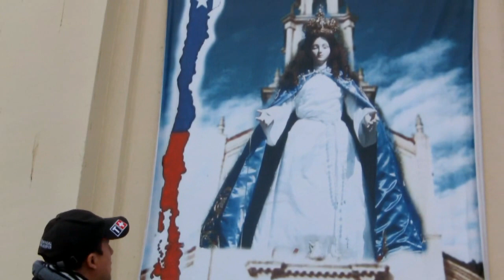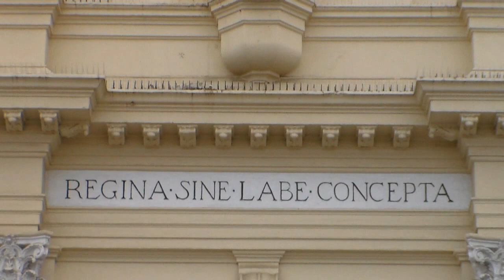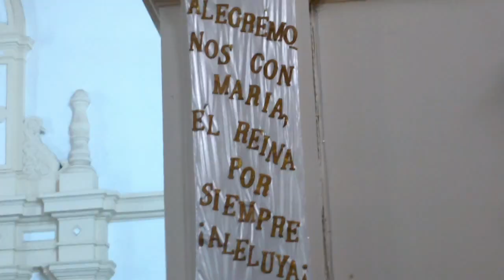GIOVANNI BLANCO EN CHILE 2014